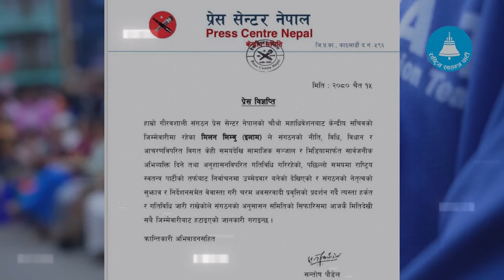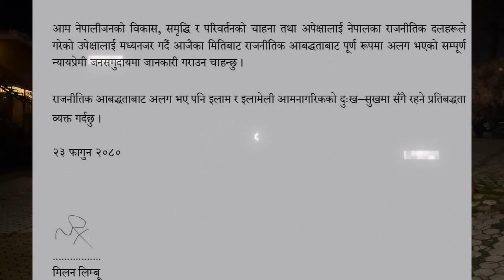को हुन मिलन लिम्बू ? @samayachakra || Biography || Knowledge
1. गौ मुत्रबाट गोनाइल तैयार गर्ने विधि तथा अन्य सम्पुर्ण जानकारी

biography,
habits of successful people,
successful people,
11 famous failures of successful people,
nepal,
history of nepal,
nepal history,
nepali culture,
ancient history of nepal,
history,
culture,
religion and culture of nepal,
nepal culture,